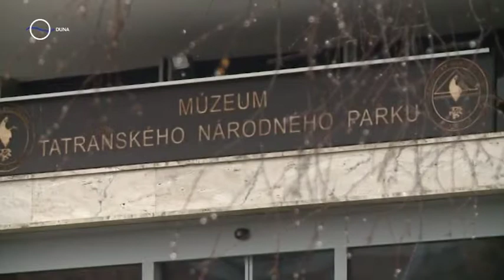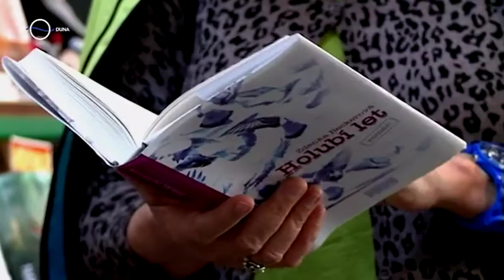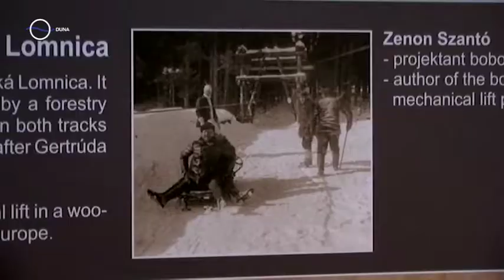Kwartet - Całoroczne atrakcje (RTVS Koszyce)